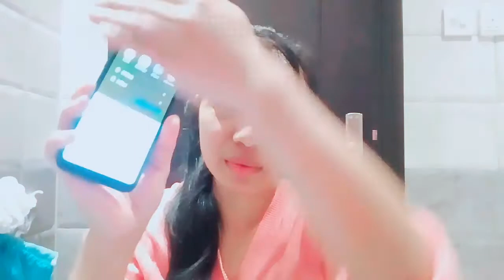INVALID USER ID KO BIGLA LANG OFbank / OFW ONLINE BANK/ LANDBANK OF THE PHILIPPINES/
BAKIT INVALID USER ID / PASSWORD/ OFbank / OFW ONLINE BANK/ LANDBANK OF THE PHILIPPINES/

hi everyone just wanna share my experience on my ofbank acount of having trouble  logging in because it's been  a month since i cant open  it  to check my acount  it says invalid use id or password  but i never changed it that's why i was a little bit sad  about this  though at first it was so good that  anytime u can check and log in but suddenly this  happened, still hoping to get all back  tp normal